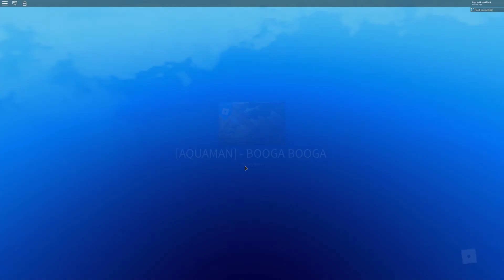I NEED FOOD